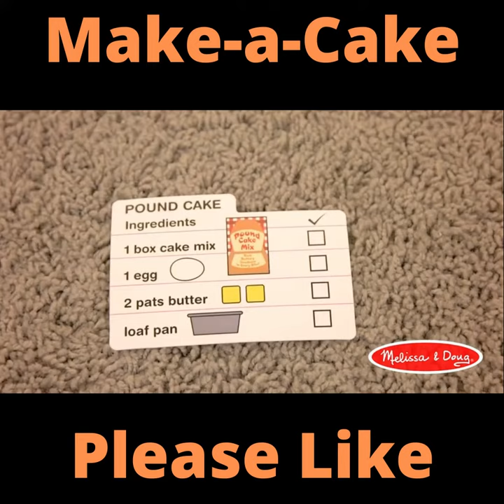Melissa & Doug Wooden Make-a-Cake Mixer Set (11 pcs) - Play Food and Kitchen Accessories Toys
Melissa & Doug Wooden Make-a-Cake Mixer Set (11 pcs) - Play Food and Kitchen Accessories

11-PIECE WOODEN MIXER SET: Our Wooden Make-a-Cake Mixer Set is a hand-crank mixer containing 11-pieces including a mixer, bowl, sliceable wooden egg, and butter, loaf, cake pan, pretend cake mix box, cake pan, wooden knife, and recipe card.
REALISTIC SPINNING ACTION: This kitchen pretends play appliance has number dials that turn and a mixer bowl that spins when children turn the hand-crank.
Help DEVELOP MULTIPLE SKILLS: The Melissa & Doug Make-a-Cake Set encourages creative thinking and imaginative play and promotes cognitive and number skills.
GREAT GIFT FOR KIDS 3 AND UP: The Wooden Make-a-Cake Mixer Set is an ideal gift for kids ages 3 and up. Add the Melissa & Doug Chef Role-Play Costume Set to round out the pretend to play experience and give kids an engaging option for screen-free fun.
“THE GOLD STANDARD IN CHILDHOOD PLAY”: For more than 30 years, Melissa & Doug has created beautifully designed imagination- and creativity-sparking products that NBC News called “the gold standard in early childhood play.”
100% HAPPINESS GUARANTEE: We design every toy to the highest quality standards, and to nurture minds and hearts. If your child is not inspired, give us a call and we'll make it right. Our phone number is on every product!